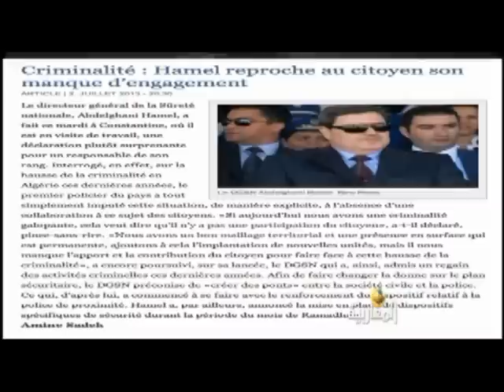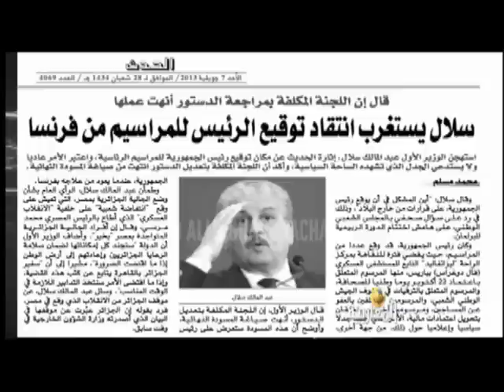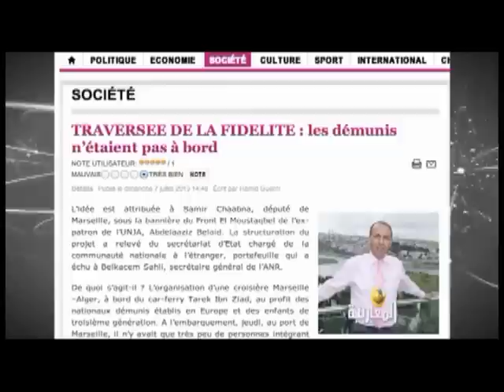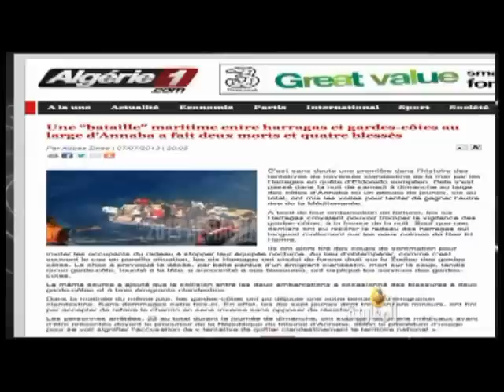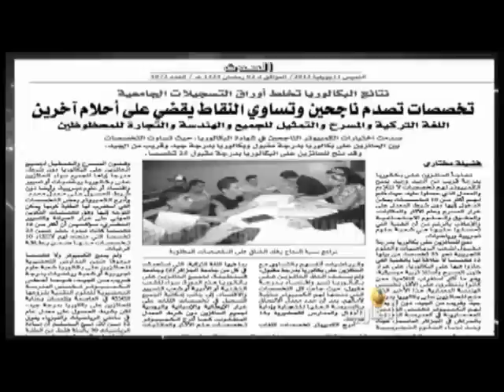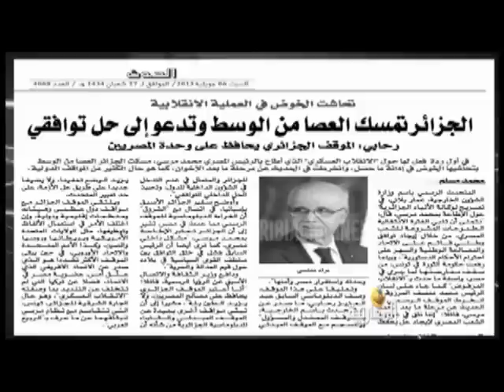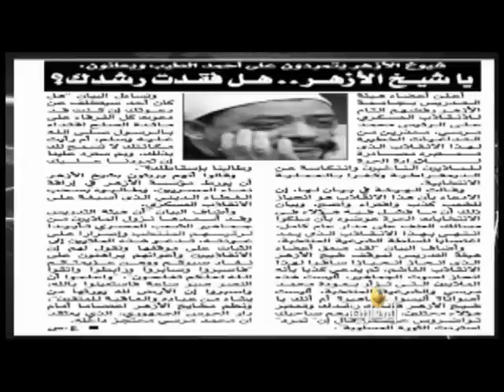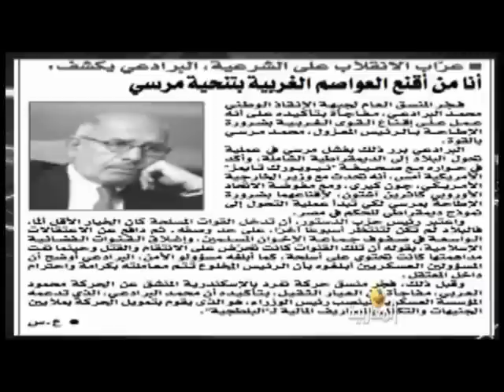واش قّالوا في الجرائد 13